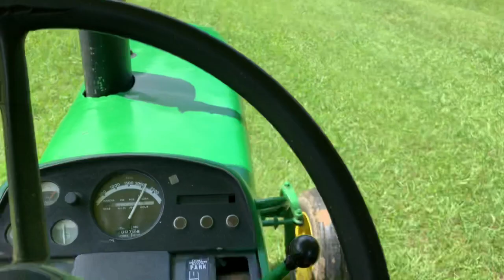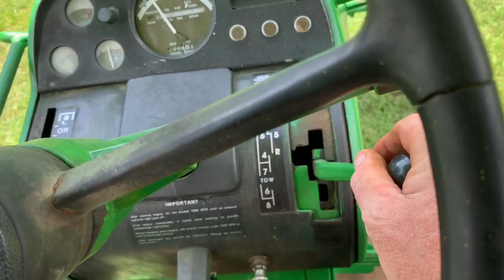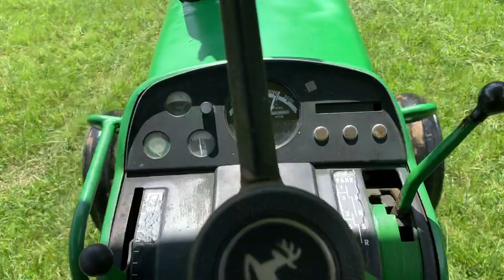7/5/19 Storm Cleanup John Deere 3020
Tree Removal with the John Deere 3020 Diesel from a summer thunder storm.